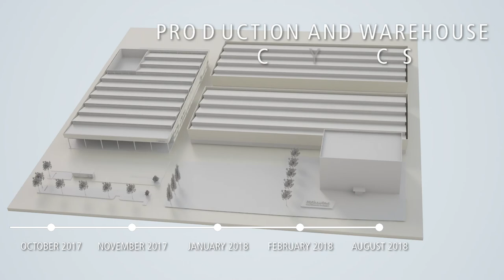Video con animazioni 3D | CSF Inox